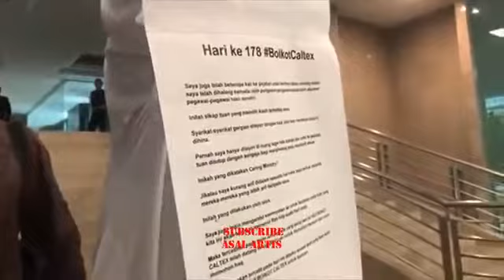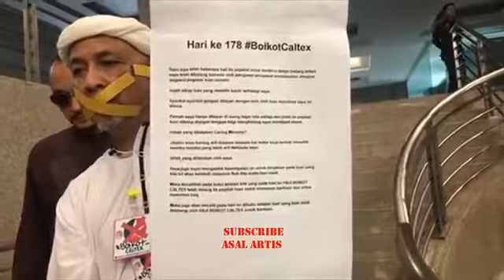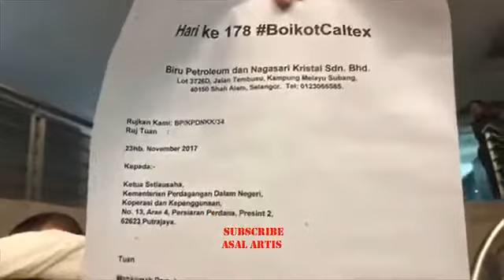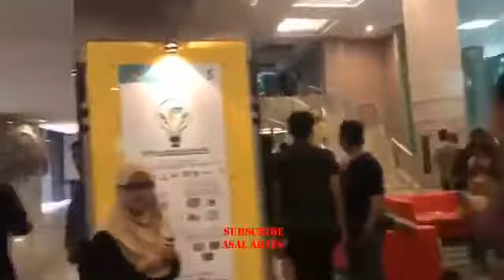Yusuf Azmi PPIM Terkejut Haji Fadzilah Ikat Mulut Rantai Kaki Nak Jumpa KSU